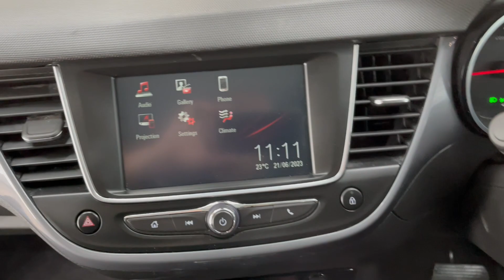2020(69) Vauxhall Crossland X ELITE - Vic Young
Registration - AJ69MXG
Mileage - 30,000 miles
Previous Owners - 1
Exterior Colour - BLUE
Transmission - Automatic
Bodystyle - Hatchback